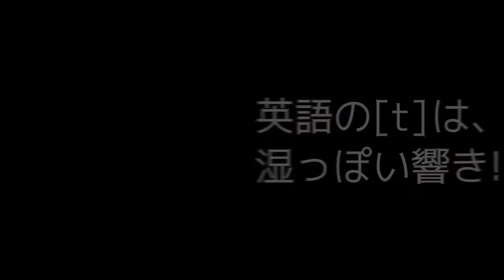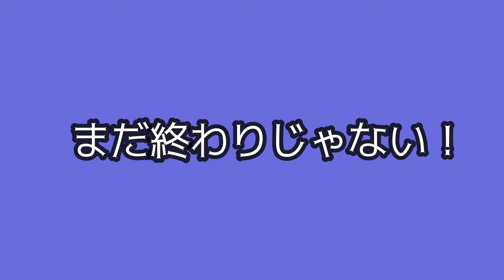英語の[t]は日本語とかなり違う！ アゲアゲEnglish!動画抜粋版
アゲアゲEnglish!動画no.84
「日本人のteaは通じない!?」
の抜粋版です。

[t]の出し方を説明してる部分
のみを取り出して、編集しま
した。

日本人のteaの発音は弱すぎ
て、ネイティブに届かない
ことがあるのです。

その主要が原因が、[t]の違い
によるものなのです。

アゲアゲEnglish!では、あまり
語られることのない、日英の[t]
の違いを詳しく述べました。

それを抜粋版としてお届けし
ます。

アゲアゲEnglish!
毎週金曜24:00～24:15
奇数週：新しい内容
偶数週：再放送

１）日曜再放送は、新しい内容の
ときのみお送りします。放送時間
は、前日の土曜にお知らせします。
最近はお昼頃です。

２）木曜朝６時台（毎週放送予定）
ラジオフチューズ87.4MHz
（府中市以外の方はリスラジで

出演：
小川 直樹（英語音声学者）
髙木デリス（女優・歌手・
デトックスコーチ）

放送しているラジオフチューズは、
府中市のコミュニティFM局
（87.4MHz）。